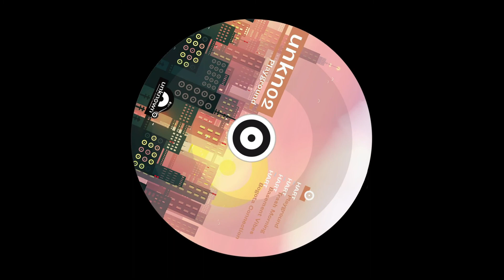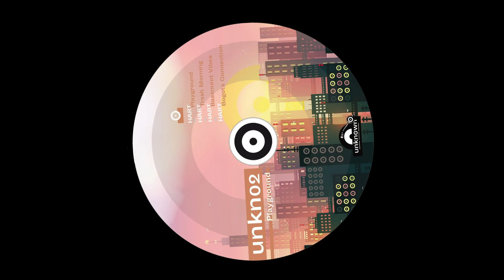🌇PLAYGROUND | HART [UNKN02]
📀BUY

⚠️This track has been broadcast under permission.